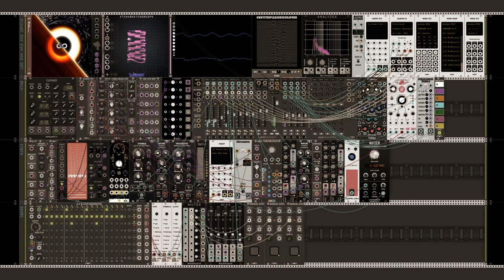Droning into night ( VCV Rack Sessions )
VCV Rack sessions, ambient / drone inspired patches
Recorded live in VCV Rack with Panorama P6